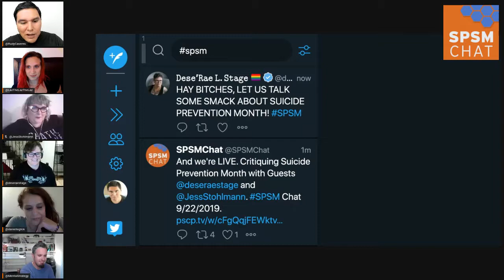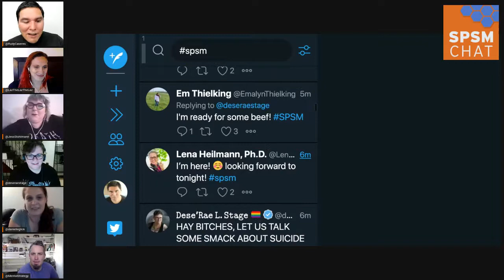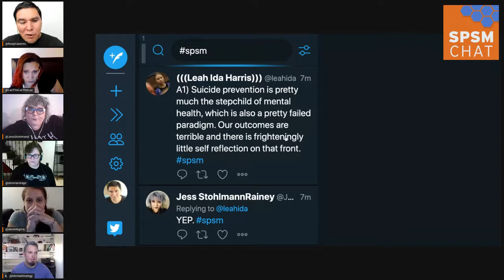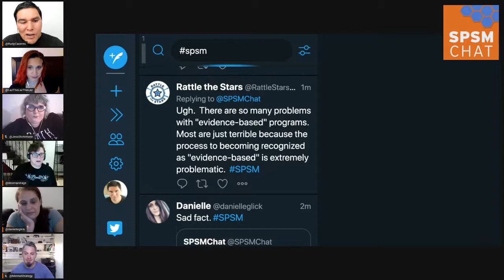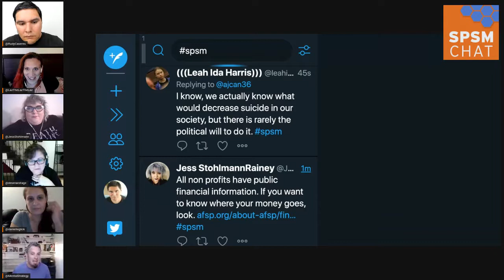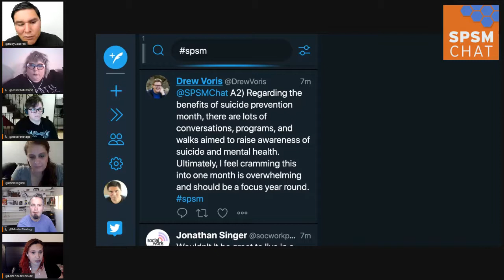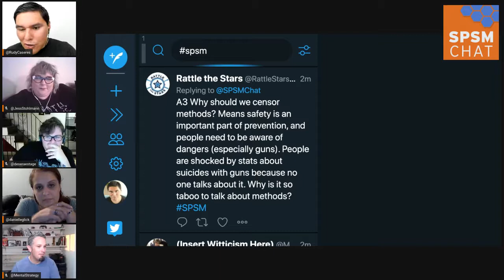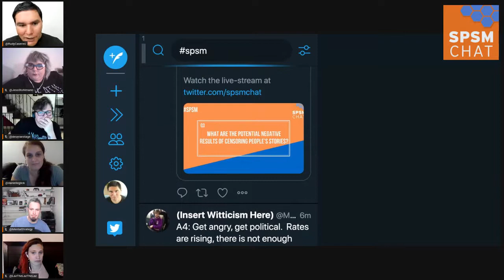Critiquing Suicide Prevention Month w/ Dese'Rae L. Stage and Jess Stohlmann-Rainey - SPSM Chat 9/22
What are your issues with Suicide Prevention Month? Who benefits most from Suicide Prevention Month? What are the potential negative results of censoring people’s stories? How can we improve next year’s Suicide Prevention Month? Join SPSM Chat co-hosts Rudy Caseres, Joelle Marie Nourse, Hudson Harris, and Danielle Glick as well as this week's guests Dese'Rae L. Stage and Jess Stohlmann-Rainey, hosts of the new video podcast Suicide 'n' Stuff, as we wrestle with these weighty issues and more.

***Watch SPSM Chat live every Sunday 6pm PT/9pm ET at Twitter.com/spsmchat. All past episodes can be viewed on-demand on the SPSM YouTube channel, Facebook page, and at spsmchat.com.***

Content warning: SPSM Chat includes content about suicide and other experiences that may be traumatizing to you. You may experience strong or overwhelming emotions as a result. If you find yourself in distress or crisis, we encourage you to seek out support that works for you. Many people find it helpful to talk to a friend, family member, or someone else they trust.

If you would like formal crisis support, you can call National Suicide Prevention Lifeline at , Trans Lifeline at (U.S.) or (Canada), or The Trevor Project at . If you don't like talking on the phone, you can text HOME to 741741 to get to Crisis Text Line, or you can try Lifeline Crisis Chat. If you’d like to talk to a peer, warmline.org contains links to warmlines in the United States. If you're not in the U.S., you can go for a connection to crisis centers around the world.

Many of these resources could utilize restrictive interventions, like active rescues (wellness or welfare checks) involving law enforcement or emergency services. A warmline is least likely to do this, but still might have these policies. You can ask if this is a possibility at any point in your conversation if this is a concern for you.